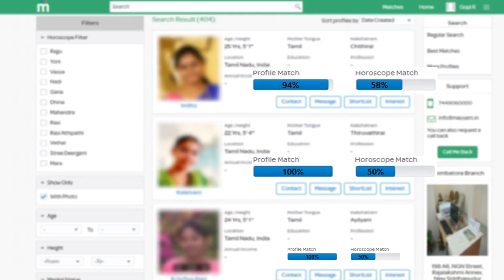மீன ராசி குரு பெயர்ச்சி பலன்கள் | Meenam Guru Peyarchi Palangal 2019 - 2020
குரு பெயர்ச்சி எந்தெந்த ராசிகளுக்கு நன்மையை அள்ளி வழங்கப்போகிறது | Guru Peyarchi 2020 | Ganesa Iyer

Guru Peyarchi Palangal 2019 to 2020 - Guru Peyarchi 2019 - குரு பெயர்ச்சி 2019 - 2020 - குரு பெயர்ச்சி பலன்கள் 2019

மேஷம் முதல் மீன ராசிவரை உண்டான குரு பெயர்ச்சி பலன்கள் 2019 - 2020

மேஷம் குரு பெயர்ச்சி பலன்கள் 2019 to 2020 - ரிஷபம் குரு பெயர்ச்சி பலன்கள் 2019 to 2020 - மிதுனம் குரு பெயர்ச்சி பலன்கள் 2019 to 2020 - கடகம் குரு பெயர்ச்சி பலன்கள் 2019 to 2020 - சிம்மம் குரு பெயர்ச்சி பலன்கள் 2019 to 2020 - கன்னி குரு பெயர்ச்சி பலன்கள் 2019 to 2020 - துலாம் குரு பெயர்ச்சி பலன்கள் 2019 to 2020 - விருச்சகம் குரு பெயர்ச்சி பலன்கள் 2019 to 2020 - தனுசு குரு பெயர்ச்சி பலன்கள் 2019 to 2020 - மகரம் குரு பெயர்ச்சி பலன்கள் 2019 to 2020 - கும்பம் குரு பெயர்ச்சி பலன்கள் 2019 to 2020 - மீனம் குரு பெயர்ச்சி பலன்கள் 2019 to 2020

Magaram Guru Peyarchi Palangal 2019 - Guru Peyarchi Palangal 2019 to 2020 - Guru Peyarchi 2019 to 2020